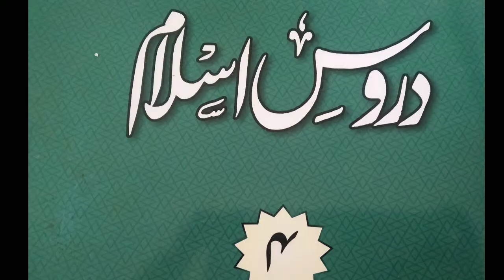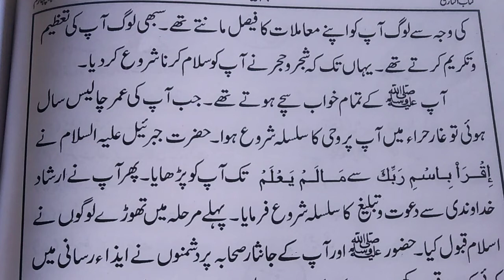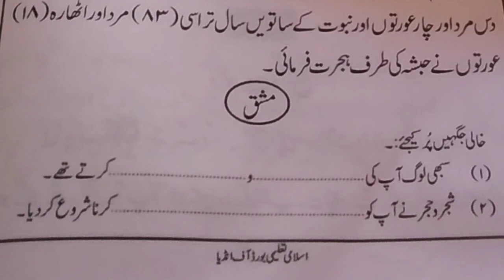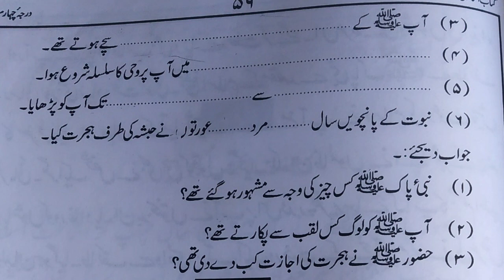E-learning 4th Thareekh chapter 5